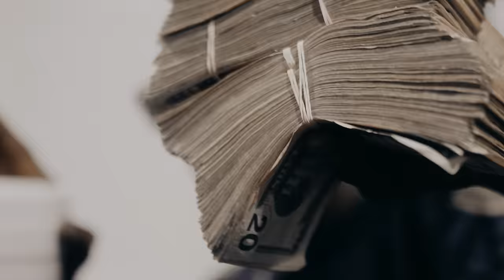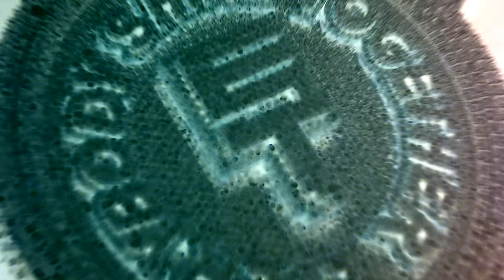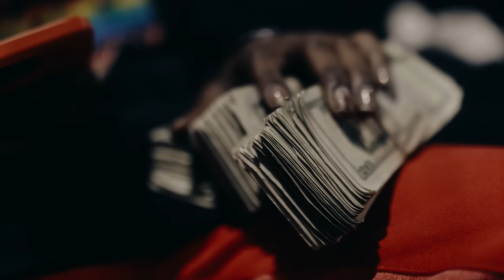Lil Double 0 ft. EST Gee - Fight That Switch (Walk) [Official Video]